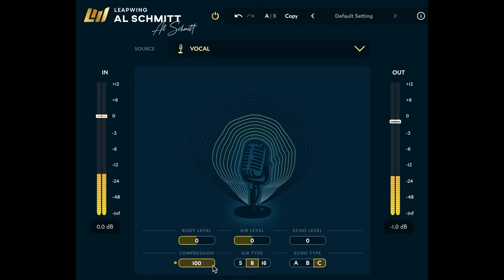LEAPWING AUDIO AL SCHMITT Profile - VOCAL